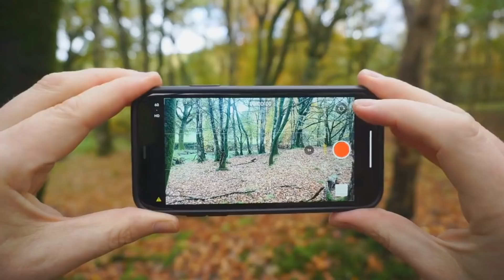SE NÃO FOSSE FILMADO NINGUÉM ACREDITARIA 2